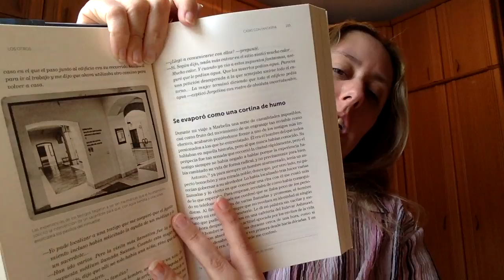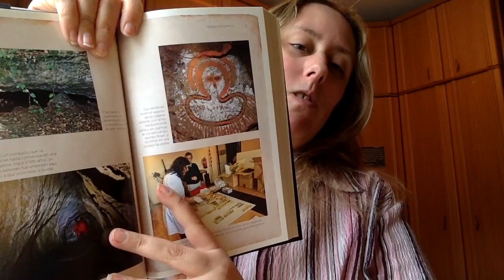Review Los Otros Javier Perez Campos